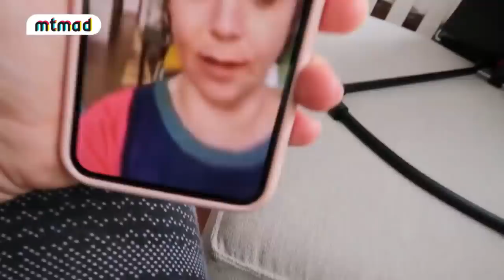Samanta Villar en 'Dos vidas' con Toñi Moreno